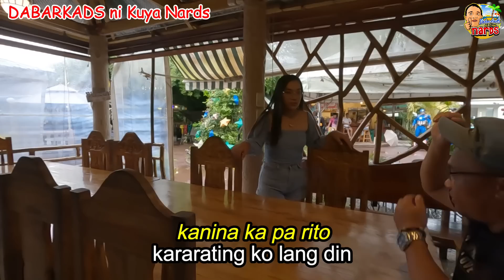Crizya | Dabarkads ni Kuya Nards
Story & Directed by Nards Balmes

Maraming salamat po sa suporta. Keep safe everyone. We love you all.